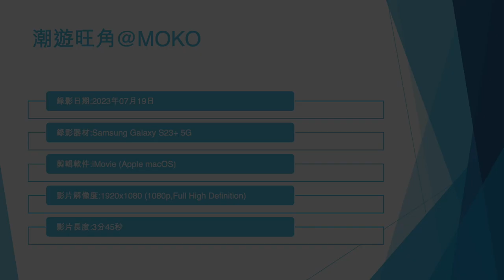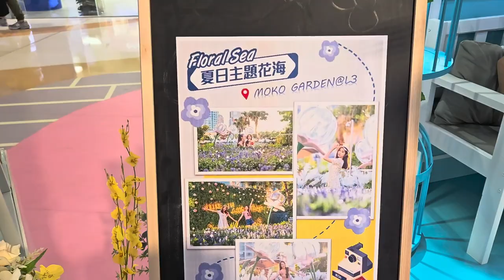潮遊旺角@MOKO (1) - 2023年07月19日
錄影日期:2023年07月19日
錄影器材:Samsung Galaxy S23+ 5G
剪輯軟件:iMovie (Apple macOS)
影片解像度:1920x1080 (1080p,Full High Definition)
影片長度:3分45秒